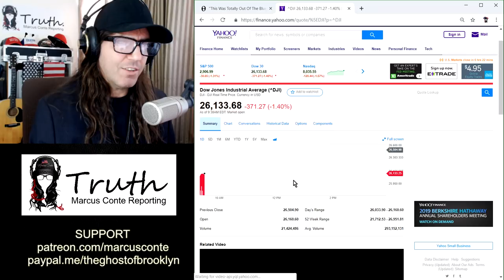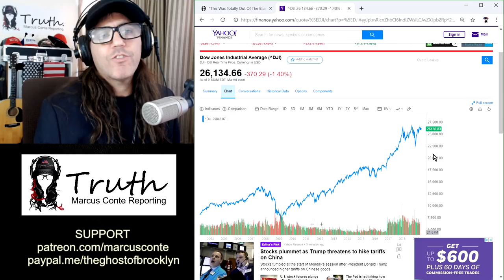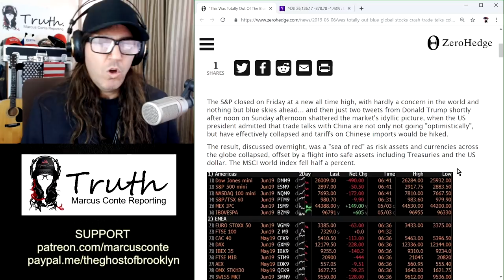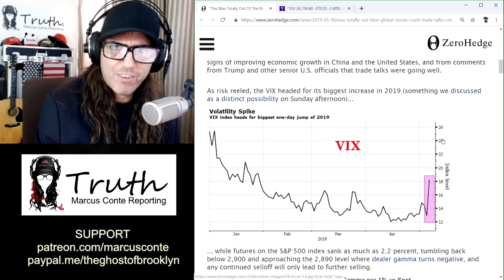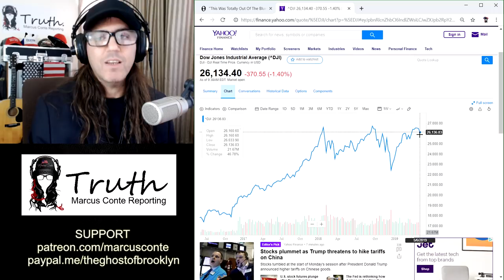TRUMP Chokes on China Trade Deal; Jacks Up Tariff by 15%